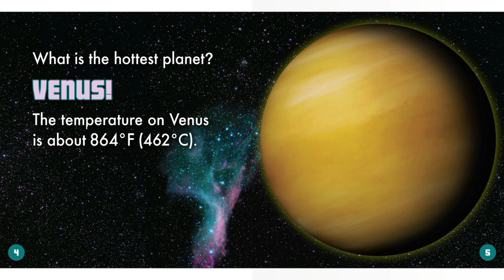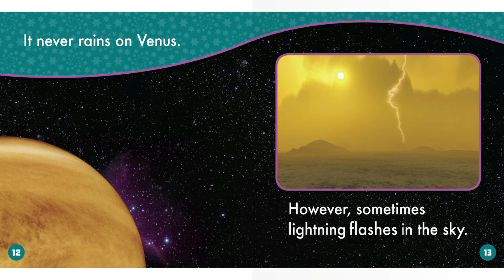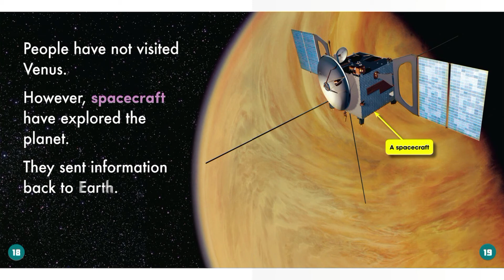SCIENCE || SOLAR SYSTEM || VENUS || READ ALOUD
VENUS - SUPER HOT

Early readers will be taken on a journey through outer space as they learn fascinating facts about Venus.